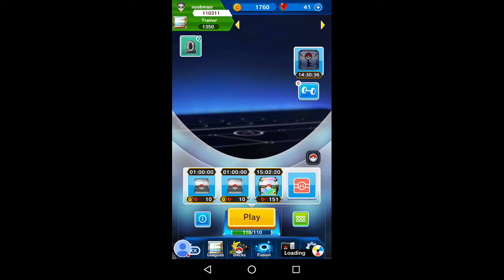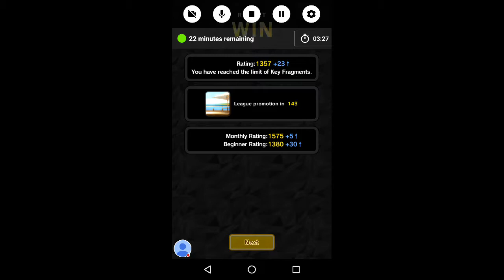Thing that can help you in pokemon duel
Sub to blazing eagle he one made want do youtube :)